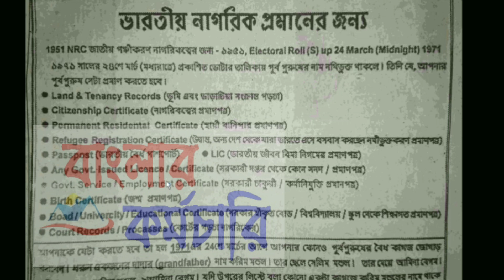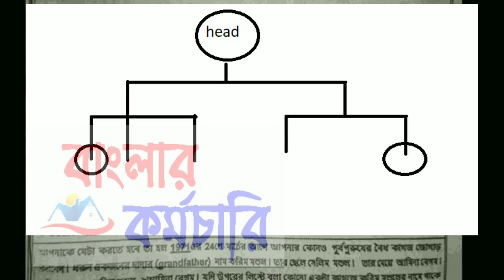What is NRC ? Documents & Update Process | Complete information about NRC in Bengali | Why NRC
The National Register of Citizens (NRC) is a register maintained by the Government of India containing names & certain relevant information for identification of all genuine Indian citizens.
What is NRC ? Documents & Update Process | Complete information about NRC in Bengali | Why NRC পশ্চিমবঙ্গে NRC হলে কি কি নথি  রেডি রাখবেন? NRC in details  in west bengal .পশ্চিমবঙ্গে NRC তে নাম তুলতে কি কি কাগজপত্র দরকার/necessary documents for NRC